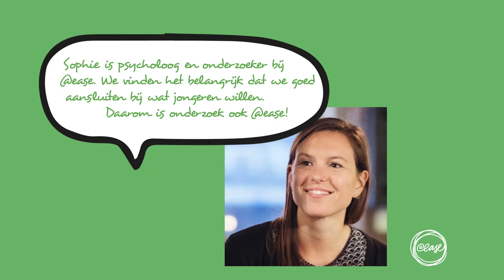Onderzoek is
Bij @ease vinden we het erg belangrijk om goed aan te sluiten bij wat jongeren willen. Daarom maakt wetenschappelijk onderzoek deel uit van @ease. Sophie Leijdesdorff is psycholoog en onderzoeker bij @ease en vertelt er in deze vlog meer over. Ze publiceerde onlangs een wetenschappelijk artikel over haar eerste bevindingen.